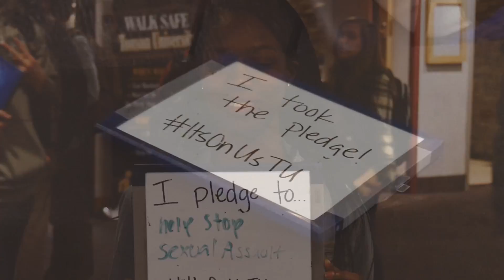SGA Weekly Wrap Up 2/10/2017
Towson SGA's Weekly Wrap-Up for the week of 2/10/2017